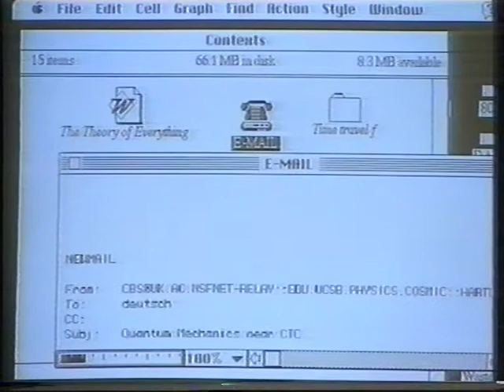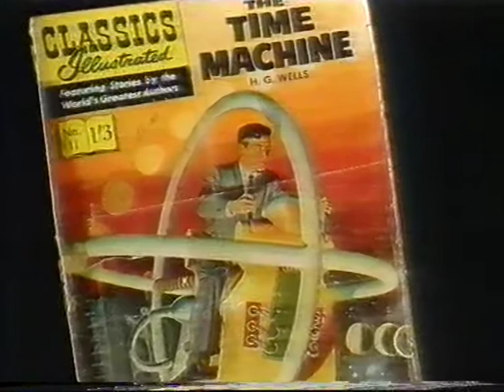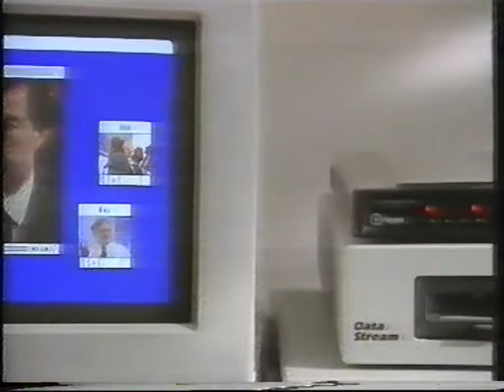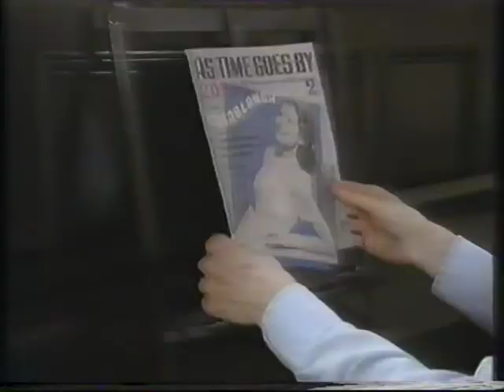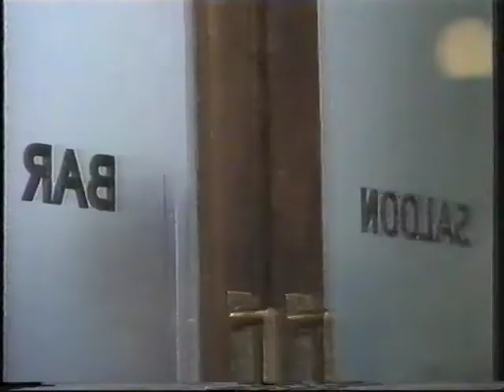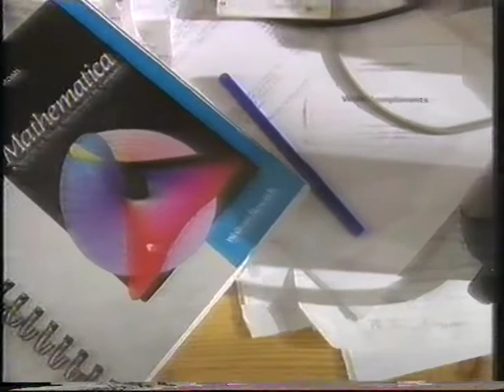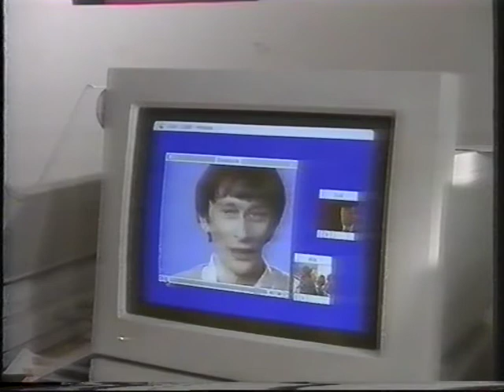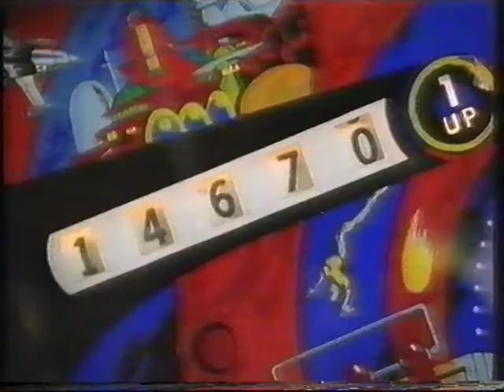Time-Travel by Dr David Deutsch Antenna BBC 1992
Dr.David Deutsch discusses time-travel theories
Antenna BBC 1992